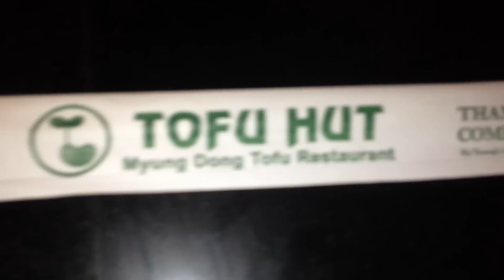Sean and Aleta @ Tofu Hut Buffet in Las Vegas [Korean Barbecue]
Sean and Aleta @ Tofu Hut Buffet in Las Vegas

Aleta took me to an all you can eat Koren Barbecue buffet in Las Vegas called Tofu Hut! It was $14 (10pm-3am) per person, and you can order as much as you like. You pay a futher $3 for extra's like the Kobi Beef.

We had Pork Belly, Rib Eye and Brisket... Served with some weird leaves, potato pancakes, beansprouts, tofu, kimchi, rice, sesame oil and a huge bowl of green salad with amazing dressing!